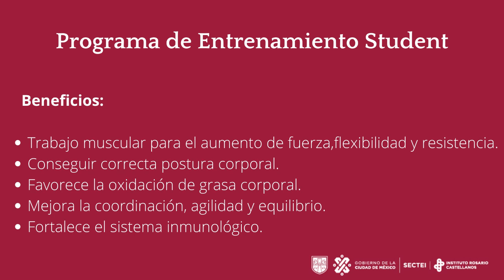Entrenamiento Student Intermedio | Programa de Universidad Saludable